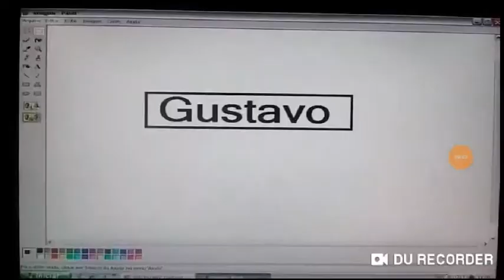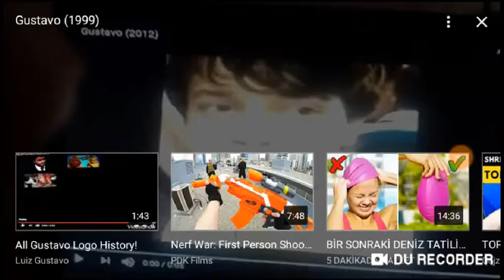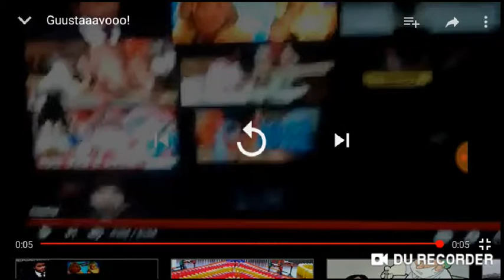My Updated Gustavo Logo History